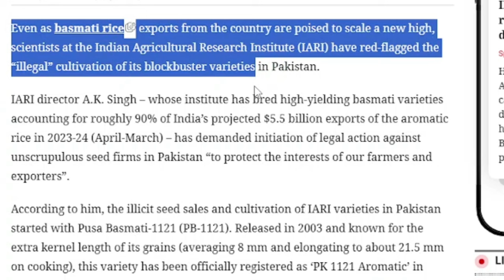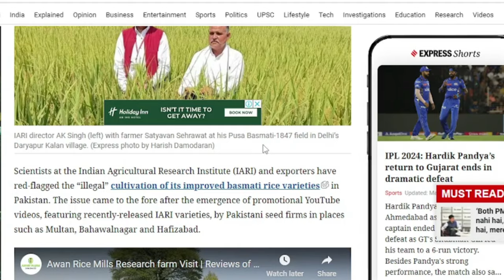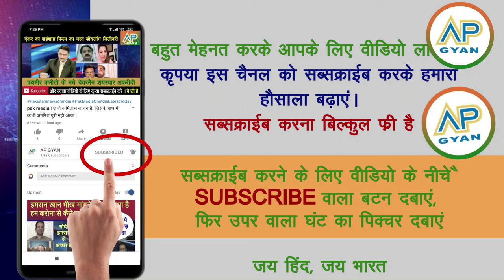India ne pakistan ki ek badi chori pakdi IARI pusa basmati rice pak media crying pak media